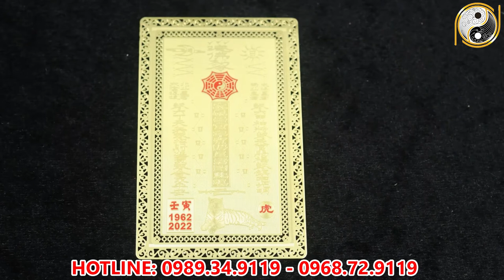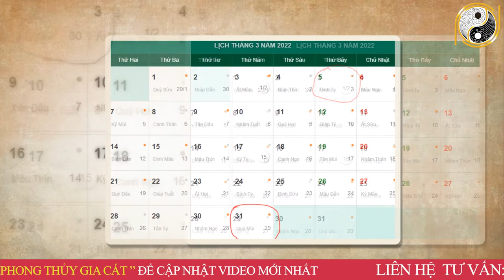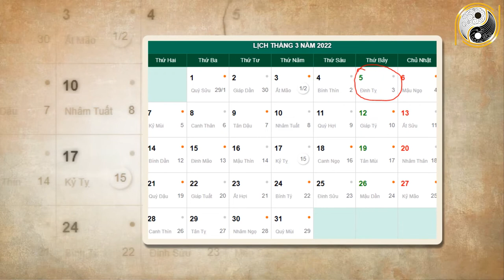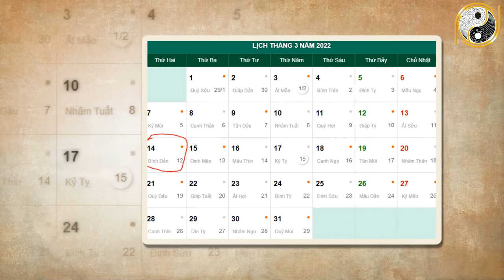Tử Vi Tháng 3 Âm Lịch Tuổi Hợi May Mắn, Giàu Có Bất Ngờ Trúng Lớn, ĐỔI ĐỜI Giàu Nứt Két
01. Linh phù giải hạn
02. Hồ lô hóa giải Ngũ Hoàng
03. Mai Hoa Phú Quý
04. Gương bát quái tinh cầu
05. Kim bài thái tuế 2023
06. Vòng tam hợp Dần Ngọ Tuất
07. Vòng tam hợp Thân Tý Thìn
08. Vòng tam hợp Hợi Mão Mùi
09. Vòng Tam Hợp Tỵ Dậu Sửu
10. Bát bảo tâm kinh
11. Minh Quang pháp bảo cầu
12. Minh Quang pháp bảo lục giác
13. Tỳ Hưu Lộc Tài (Đồng)
14. Tỳ Hưu Khai Vận ( Bạch Ngọc)
15. Bách Niên Tụ Tài ( tụ tài lộc)
16. Song long ngọc ấn ( ấn thăng quan)
17. Kim bài ngũ Lộ Thần Tài
18. Hồ lô bình an ( treo xe)
19. Móc khóa văn xương
20. Ống bút văn xương gỗ đào
21. Bút văn xương gỗ đào
22. Bút văn xương gỗ đào nhỏ
23. Hoa mai kim tiền ( mạ vàng )
24. Các vật phẩm phong thủy khác Tử Vi Tháng 3 Âm Lịch Tuổi Hợi May Mắn, Giàu Có Bất Ngờ Trúng Lớn, ĐỔI ĐỜI Giàu Nứt Két